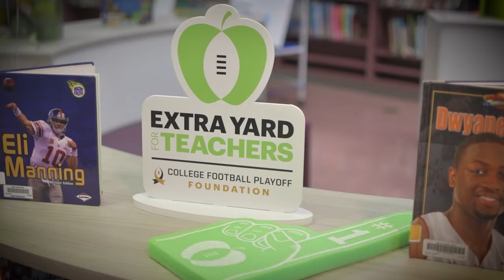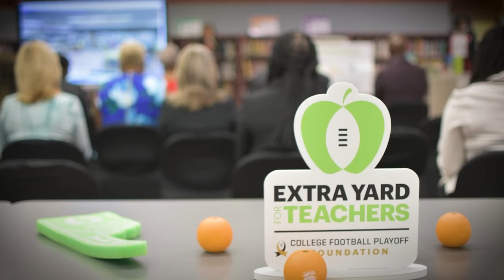Belle Glade Elementary's New Renovated Library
The School District of Palm Beach County is partnered with Orange Bowl, the 2021 CFPNCG Host Committee, and the College Football Playoff Foundation to transform Belle Glade Elementary's media center into a technology-rich innovation space. This collaboration between the three entities is intended to meet the unique social, emotional, and academic needs of teachers and their students.